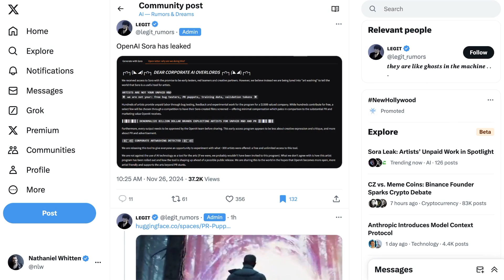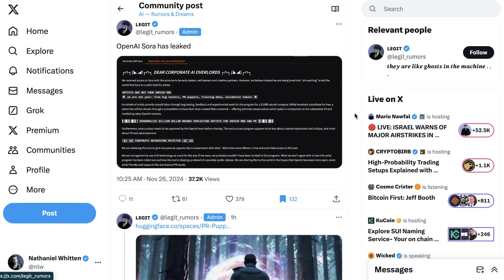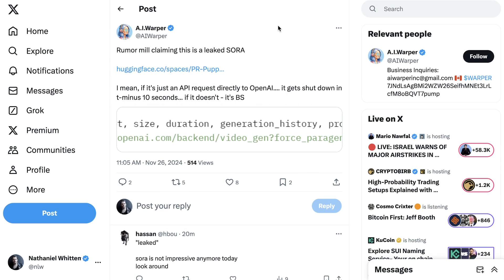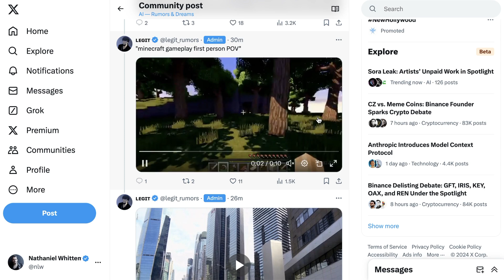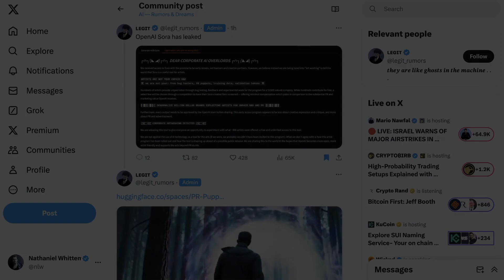OpenAI Sora Has Leaked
OpenAI's long-awaited video generation model, Sora, has reportedly leaked, sparking debates across the AI community. This video explores the model's capabilities, its potential impact on video creation, and the controversy surrounding OpenAI's approach with early testers. How does Sora compare to advancements from competitors like Luma and Pika Labs?